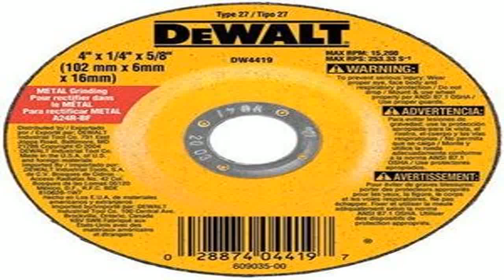DEWALT DW4626 6 Inch by 14 Inch by 58 Inch 11 High Performance Metal Grindi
Sales-priced  B000RH1E7O/? Search for perfect prices of DEWALT DW4626 6-Inch by 1/4-Inch by 5/8-Inch-11 High Performance Metal Grinding Wheel.